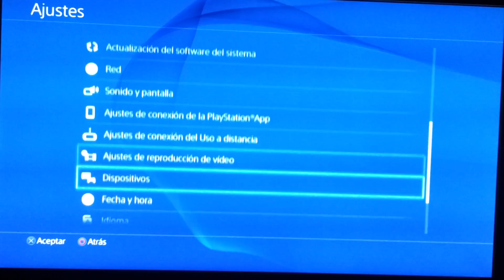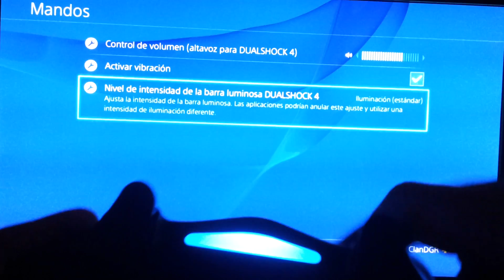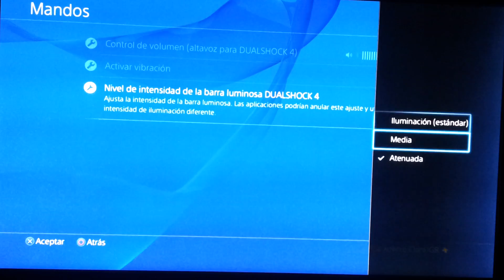[Truco] Aumentar la autonomia del mando de PS4 ~ Modificando el LED